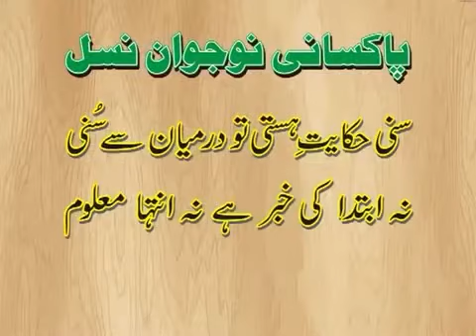Istehkam e Pakistan Part 1 استحکام پاکستان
Info Hub
Istehkam e Pakistan
Part 1